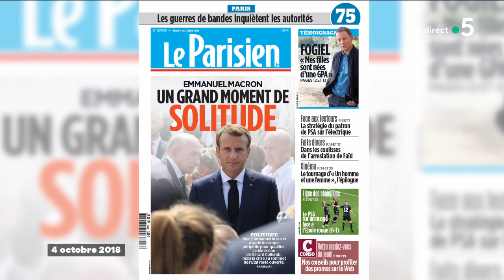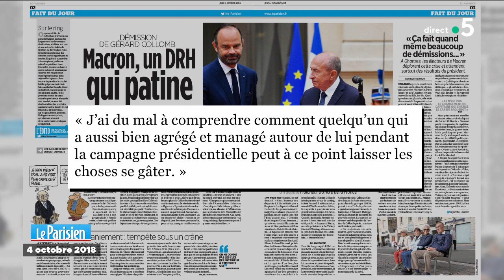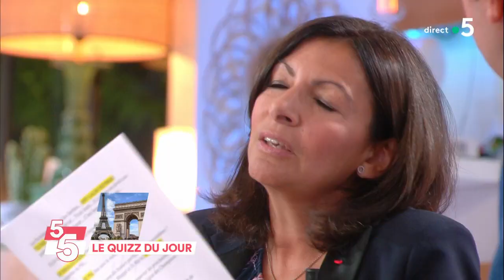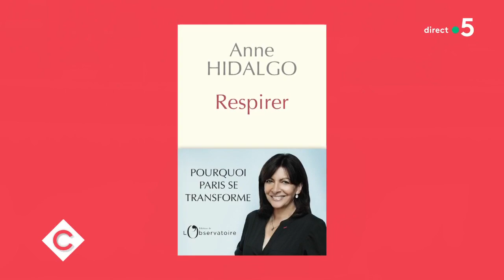Le 5 sur 5 ! - C à Vous - 04/10/2018